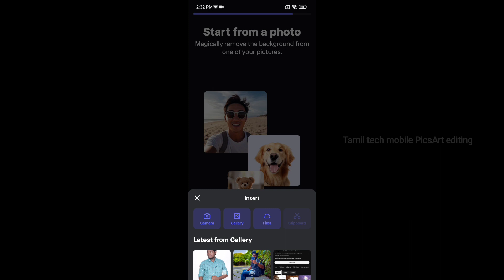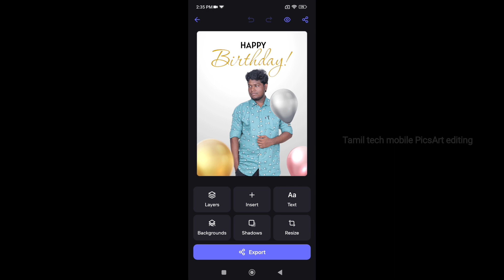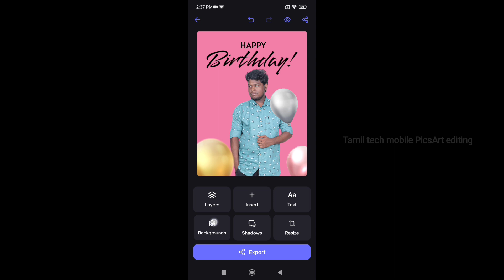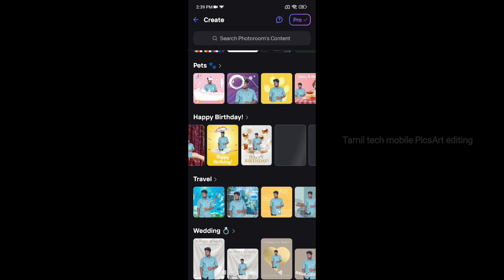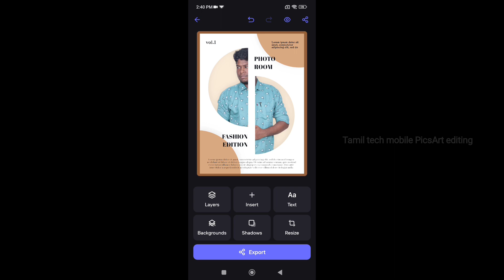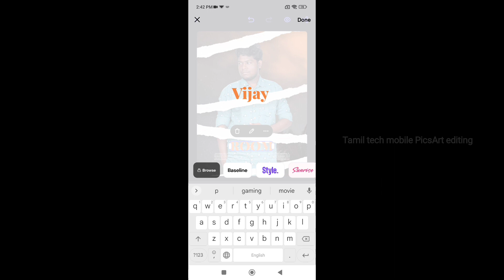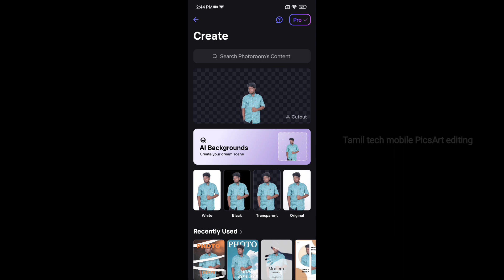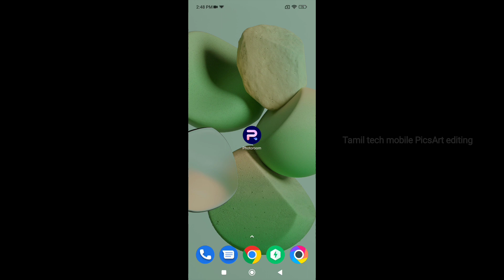🤩Photo room new update🔥 editing template automatic editing photos Full tutorial photoroom Tamil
🤩Photo room new update🔥 editing template automatic editing photos Full tutorial photoroom apps Tamil